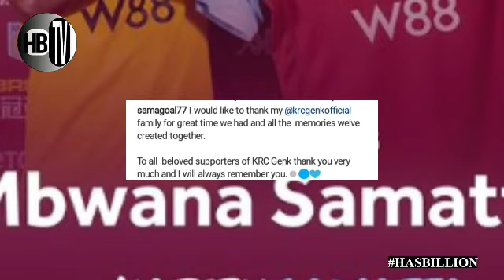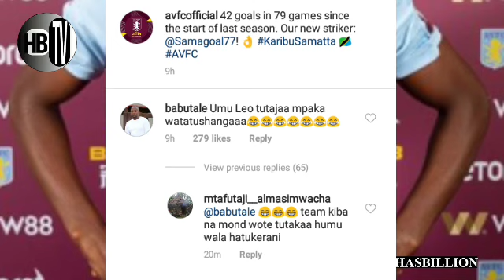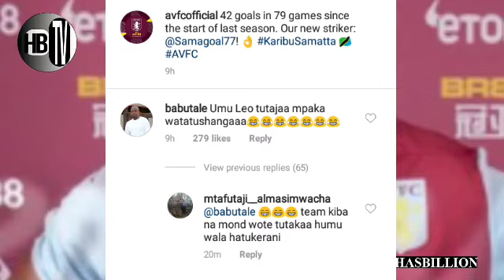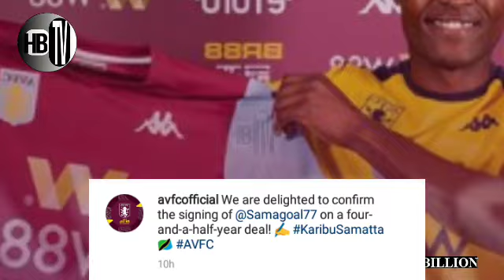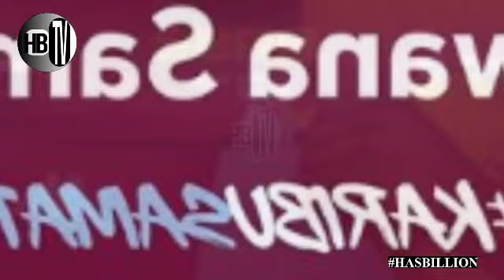HARMONIZE, DIAMOND na ALIKIBA wamshangaza MBWANA SAMATTA.../HAIJAWAHI KUTOKEA.